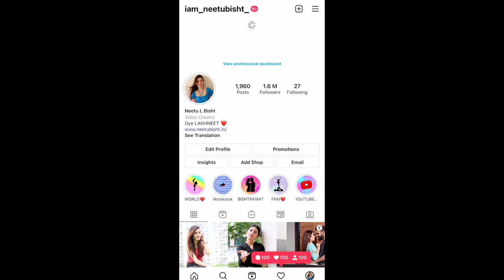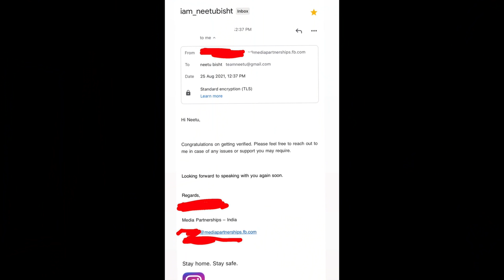Neetu"s Instagram Got Verified | Blue Tick | Neetu Bisht | Lakhan Arjun Rawat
Your Love is the reason for our Smile & Happiness.